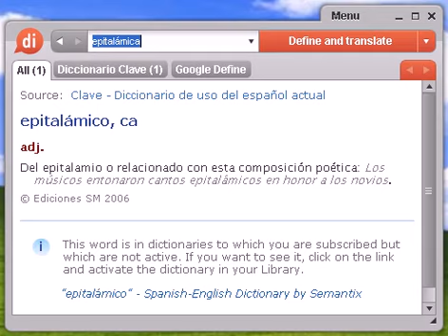Definición de epitalámica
epitalámica, diccionario, definición, significado, español, castellano, dixio